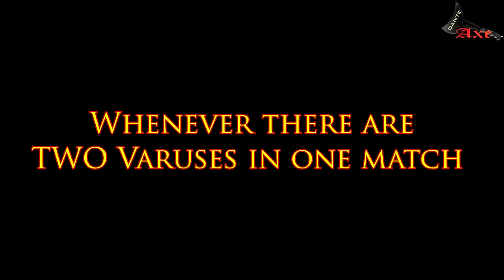Randomville : League of Legends # 13